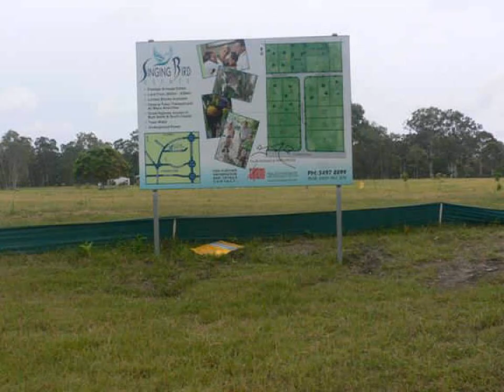Caboolture - The 3/4 Acre Lot You're Waiting For! ...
33 Flowers Road, Caboolture
Ray White Caboolture
Bill Harris
Ray White Caboolture

Priced from only $275,000! Lovely elevated and level lots above the road of 3/4 to 1.5 acres is a boutique 16 lot estate close to Caboolture City CBD and only a few minutes to the Highway. Located on Caboolture's North side, where availability of land this size is in short supply. Has town water, underground power and sealed roads in a secluded area.

Call Marketing Agent Bill Harris for details and plans.

CBO5380073